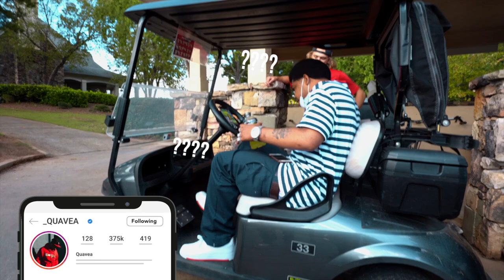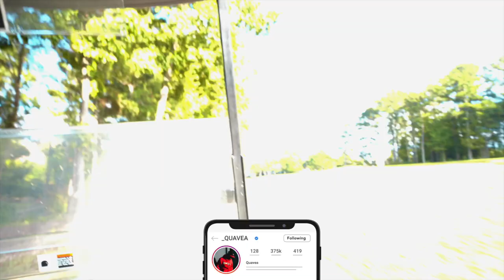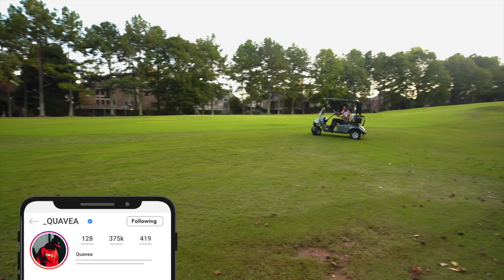Webbie Crashed The Golf Cart: Episode 1 F**KN HILARIOUS !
Episode 1 of Webbie's New TV Show
Riding in A Golf Cart with Webbie And It Went Like This...lol

Gear for Concerts, Photoshoots and Vlogs:

My Camera
Go Pro Hero 9 Black
My NEW FAVORITE Lens
My lens for EVERYTHING (Best Lens)
My Flash
My Mic
Memory Card To Shoot Super Fast
Cheaper but Great Memory Card
Camera batteries

How I Make My Youtube Videos:

My Lens
Light All The Big Youtubers Use
Stands I Use For My Light
Softbox Light Dome
My Monitor
Long Mic Cord
Mic Stand

My Desk Stuff :

Best Laptop Cord Hub for 16inch Macbook
Orange Editing Hard Drive
Other Good Hard Drive
ONLY Cord That Worked For My Display For My 16 inch MacBook
Cords I Use To Charge My Camera and Stuff
BIG Desk Hardrive

Other Desk Stuff:

(RUSS BOOK) Best Book For Creatives: